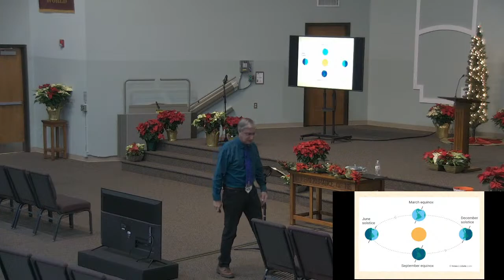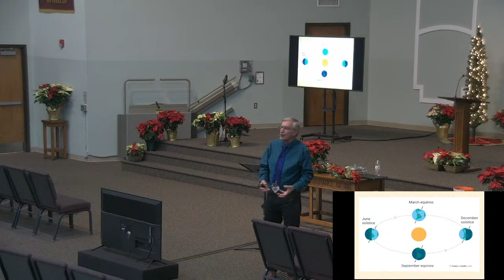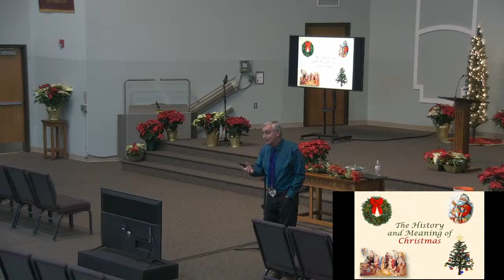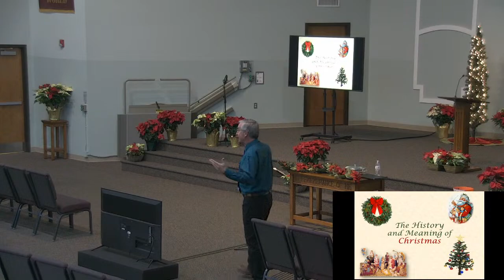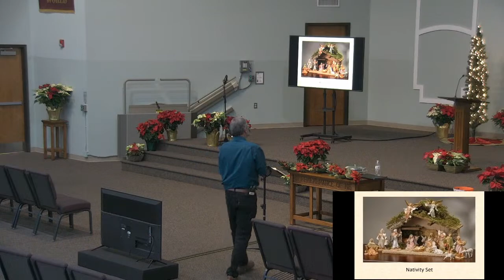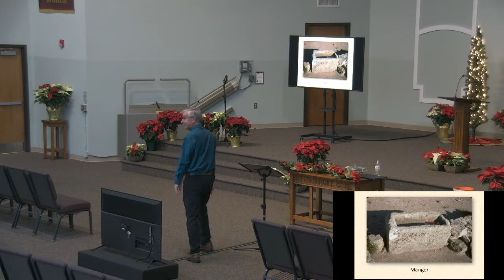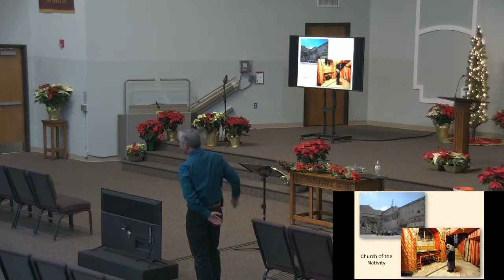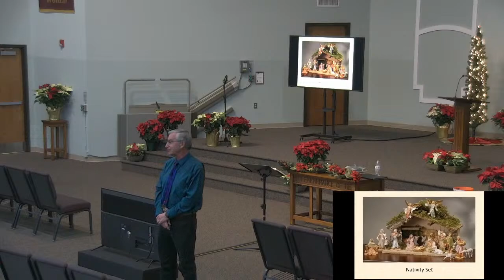Northview Church of Christ Live Stream